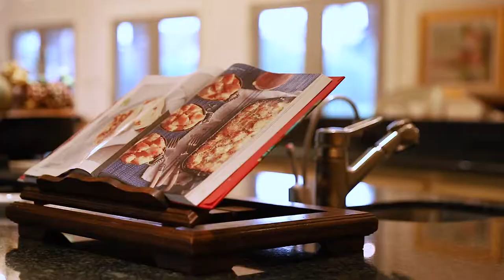CRUSADER MEDIA VIDEO REEL 2019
This is our highlight video reel for 2019.

Song is "Limitless" by AGST